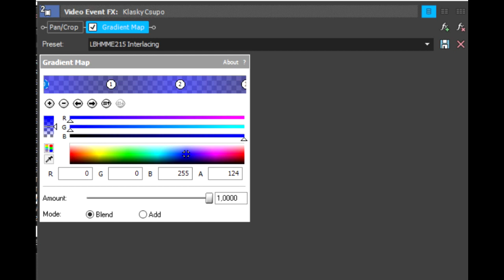(REUPLOAD) How to make LBHMME215 Interlacing